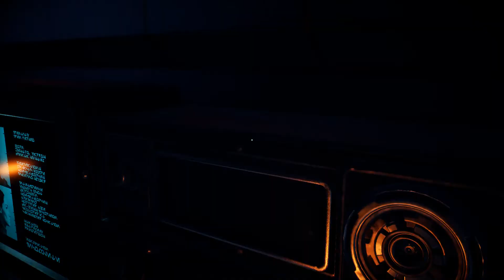StarWars BattleFront Story Mode #1 - Het Begin